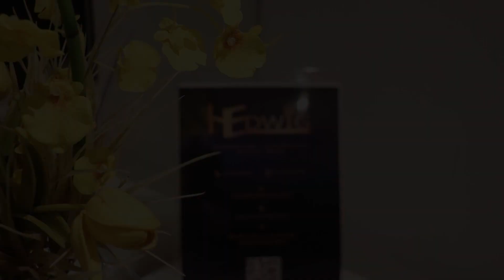Palestra Guilherme Lippert - Lide Empreendedor